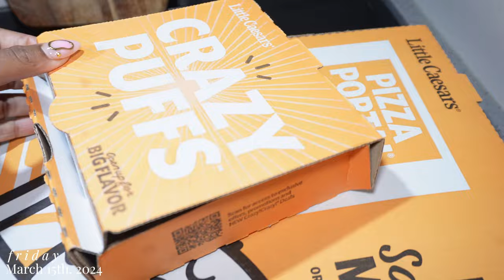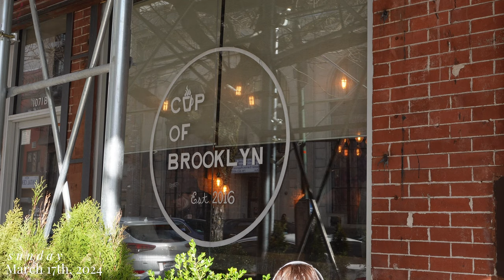WEEKEND VLOG | st. patty's day in nyc🍀 | pilates class | rooftop views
Hey Loves,

This weekend vlog was a crazy one! Spend St. Patricks' Day in nyc with me. It was so crazy I forgot to close the vlog out! haha We're still on our healthy girl journey! so we're still hitting the gym at 5am and we even head to pilates in this weekend vlog. We grab brunch with our cousin and have a fun-filled day in the city! On Sunday the craziness of St. Patty's day continues! We catch the ferry into Manhattan! I hope you enjoy the vibes!

0:00 intro
2:11 saturday | pilates
9:59 saturday | brunch
14:05 sunday | coffee shop
19:21 sunday | st. pattys day in nyc